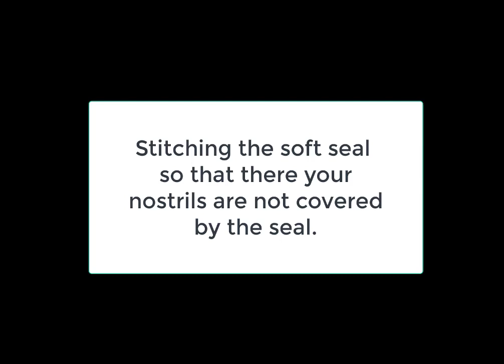Sewing the Soft Seal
In this short video I show how i used to sew the Martel soft seal so that it would not block the air exiting my nose as i speak.